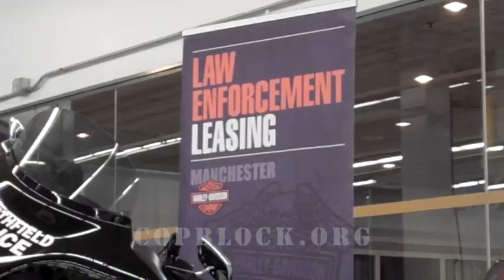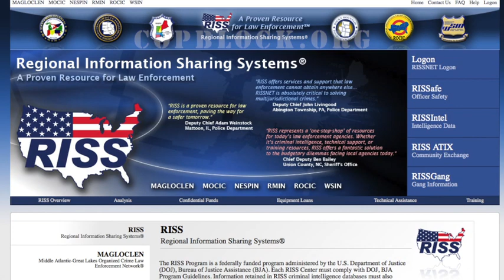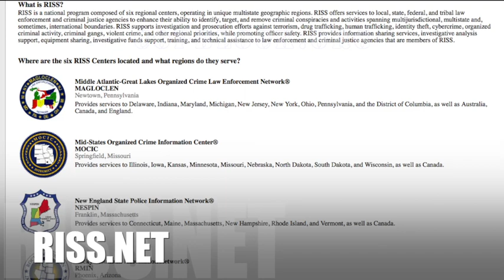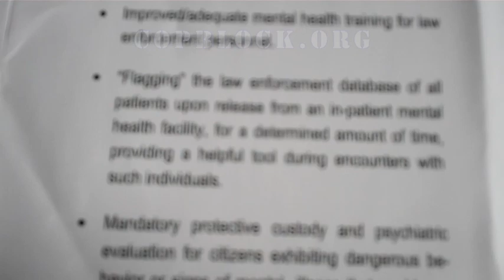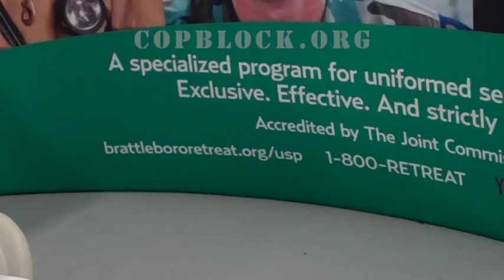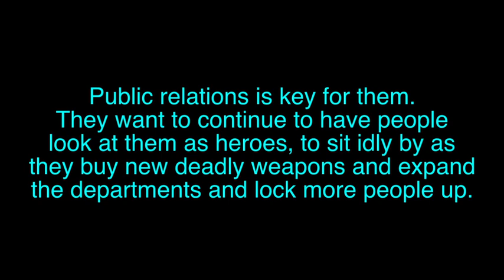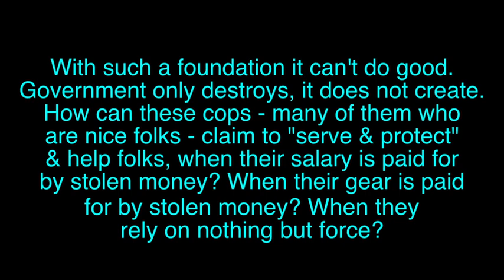Public Safety Tradeshow Overview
An overview of the 1st Annual Public Safety Tradeshow in Manchester, NH hosted by the New Hampshire Association of Chiefs of Police.